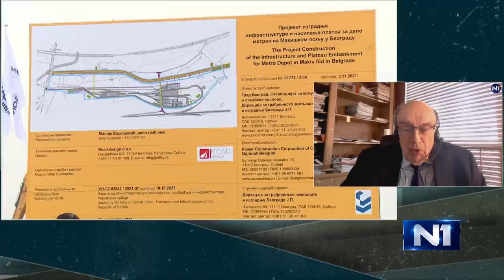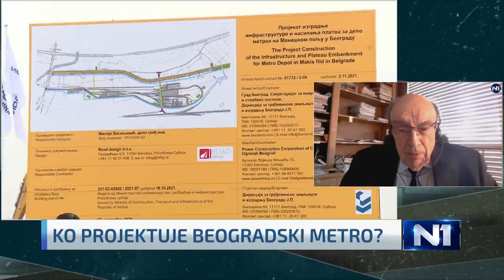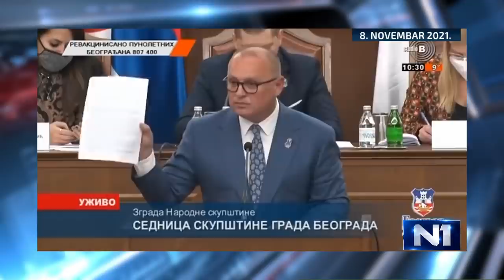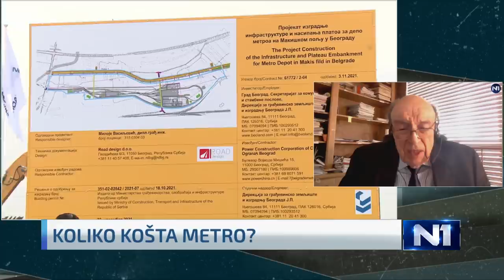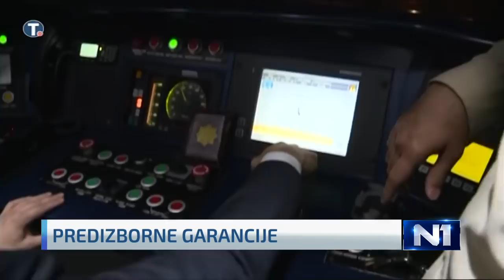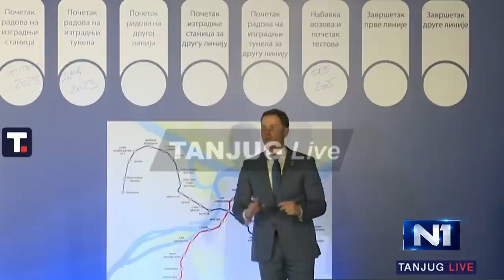Da razumemo: Šta se dešava na Makiškom polju?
Prašina se digla i pre nego što su na Makiško polje stigli prvi bageri.

Zašto početak izgradnje beogradskog metroa prate brojne kontroverze? Da li su projektovane trase rezultat stručnih analiza ili podilaženja privatnim interesima? Zašto je cena dostigla vrtoglavih šest milijardi evra?

Šta su Vam obećali? Koliko puta su pomerali rokove? Kakav metro planiraju da grade? Koliko će Vas sve zajedno koštati?

O izgradnji beogradskog metroa u emisiji "Da razumemo" govore akademici - prof. dr Dušan Teodorović i prof. dr Vukan Vučić i Miloš Vučković iz Udruženja "Po meri metro".